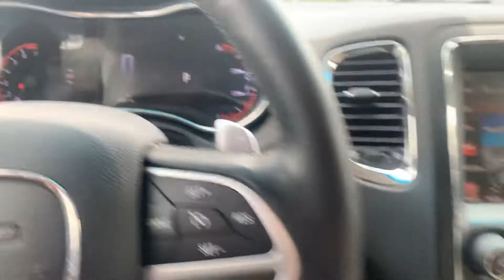2015 Dodge Durango Limited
Come see Thomas!!